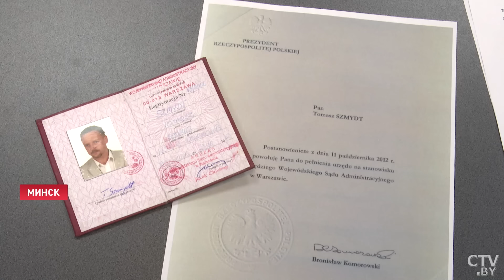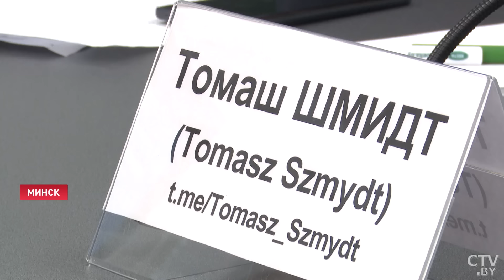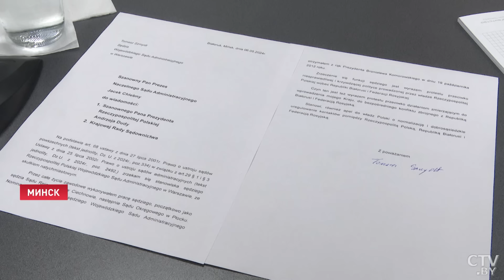Польшу хотят втянуть в украинский конфликт! Кто вынуждает людей покидать родную страну?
Сбежал от европейской «демократии»‎ и прессинга. Польский судья Томаш Шмидт приехал в Минск и просит политического убежища у властей Беларуси. На родине за свои взгляды он подвергался давлению и преследованиям. Судья второго отделения воеводского административного суда Варшавы встретился с журналистами. Он объяснил: этот шаг является протестом против агрессивной политики Польши в отношении Беларуси и России, а также нежелания властей родной страны строить добрососедские отношения. На десятки фото- и видеокамер Шмидт подписал прошение об отставке – документ белорусское посольство передаст польским властям. Репортаж Ольги Масловской.